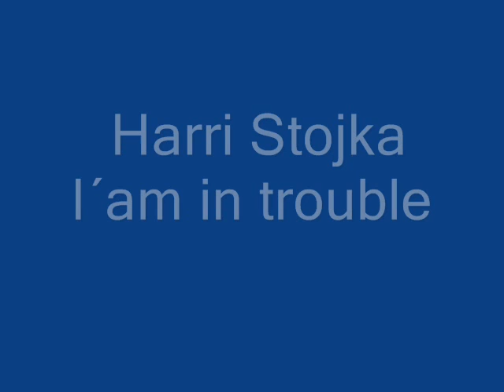Harri Stojka I´am in trouble